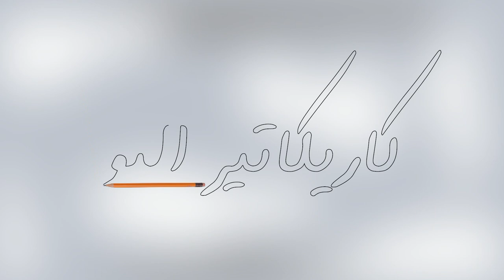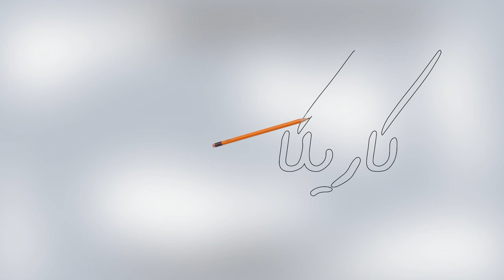كاريكاتير اليوم 16 5 2016